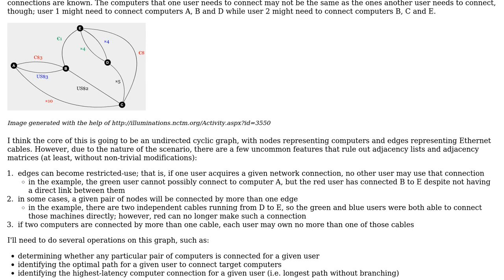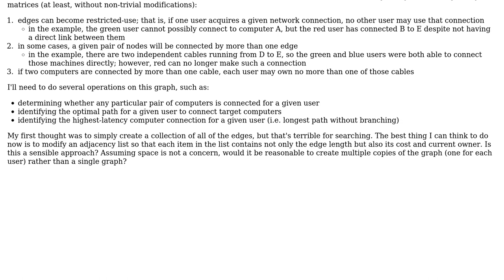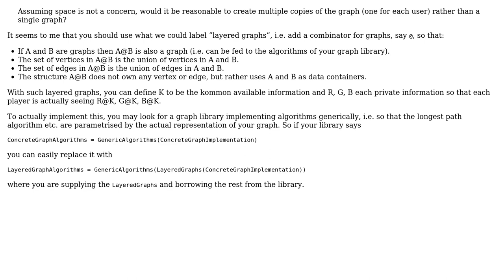How to represent a graph with multiple edges allowed between nodes and edges that can...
Software Engineering: How to represent a graph with multiple edges allowed between nodes and edges that can selectively disappear?

With thanks & praise to God, and with thanks to the many people who have made this project possible! | Content (except music & images) licensed under CC BY-SA | Music | Images & others | With thanks to user walrii user Pops user Michael Le Barbier and the Stack Exchange Network Trademarks are property of their respective owners. You are responsible for your own actions.